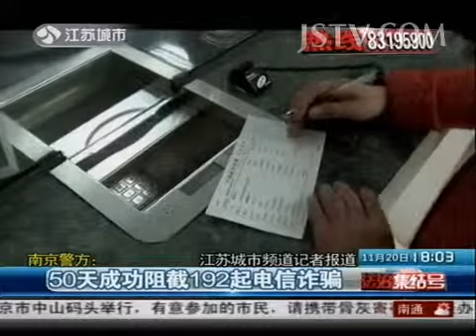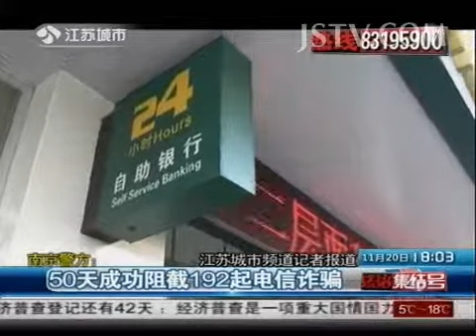法治新闻 南京警方：50天成功阻截192起电信诈骗 131120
vl&list=PL1eX0k2zI3Zh8AsyFEysmrgn5tdQvbzLl

星月私房话 第51期 王珞丹回忆美国流浪小尴尬 学习钢管舞要性感不要放荡

杨澜《天呐女人》第34期 美女医生护肤秘笈祛痘篇 马齿苋内服外用防治皆可